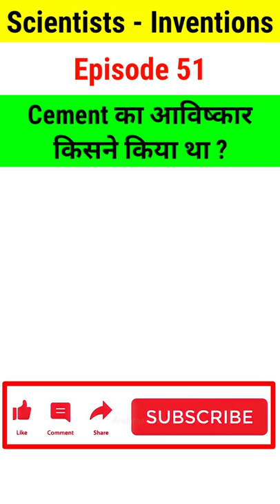Who invented cement?